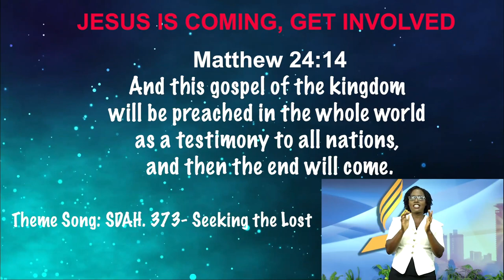Newlife SDA Church Camp Meeting Promotional video